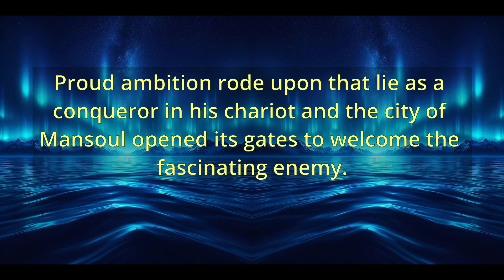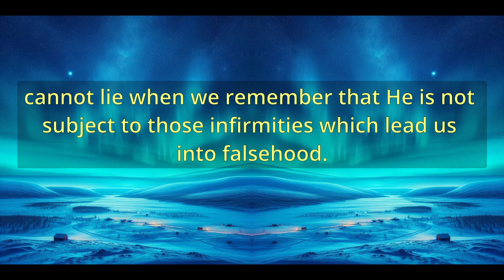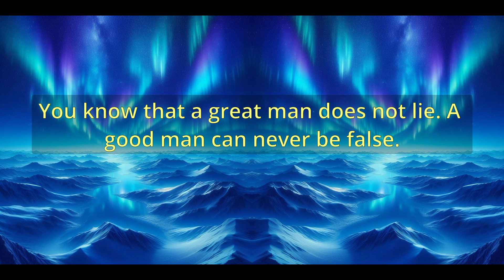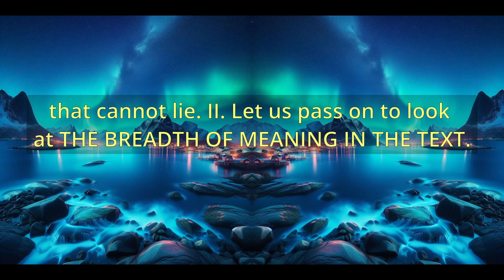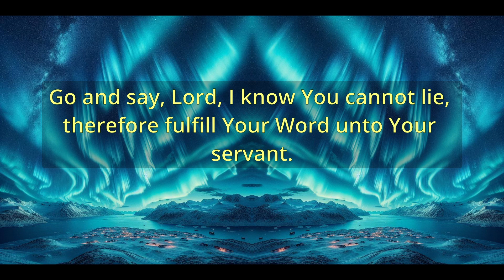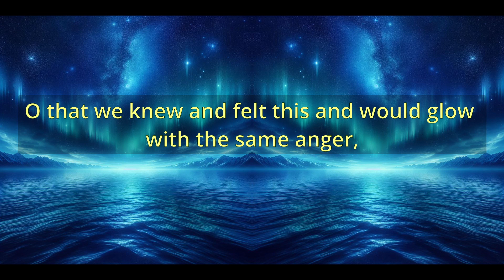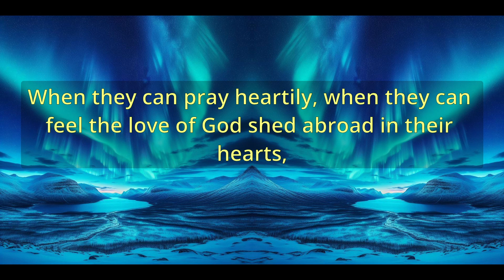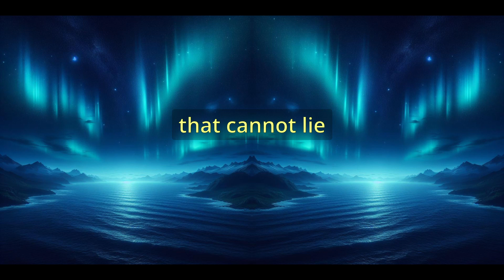"What God Cannot Do!" (A10568) - Charles Spurgeon Sermons